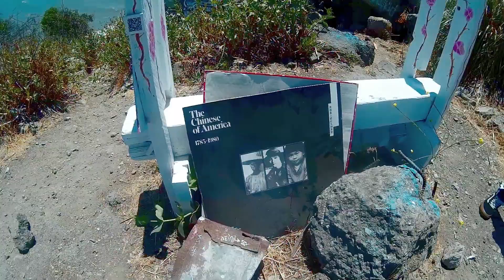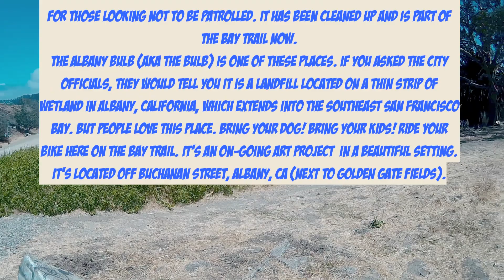Albany Vans Dude Takes A Tour of The Albany Bulb.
Nature and art collide. An old dump takes on new life with new art pieces appearing almost weekly. A great place to take a hike with kids and dogs.